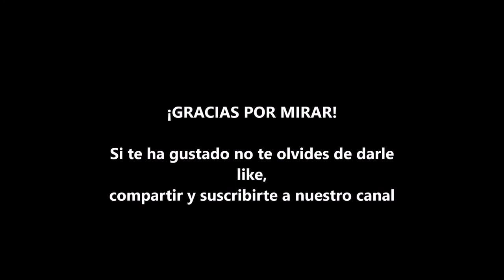A quien sé yo - Eusebio Blasco